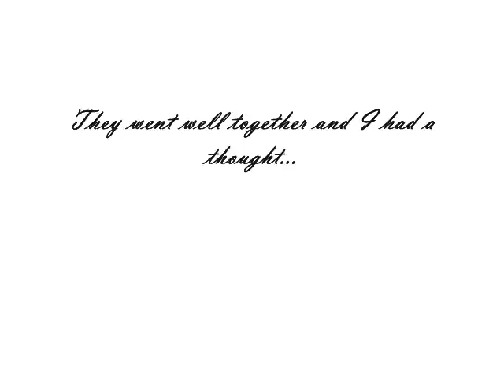Love Songs and Couples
A mix of a bunch of songs that have the word, 'love' in them.

Music Clips (In Order):
Elephant Love Medley x2 -Moulin Rouge
Silly Love Songs -Paul McCartney
Somebody Still Loves You -Duncan James
Rainy Days and Mondays -Emmy Rossum
All I Ask of You and the Reprise -Phantom of the Opera
I'm Not That Girl -Wicked
You are Loved -Josh Groban
A New Life -Jekyll and Hyde
Only Love -The Scarlet Pimpernel
Defying Gravity -Wicked
This is My Idea -Swan Princess
A Heart Full of Love -Les Miserables
Accidentally in Love -Counting Crows
Once Upon a Dream -Sleeping Beauty
On My Own x2 -Les Miserables
Oh Mistress Mine -Twelfth Night
One Day I'll Fly Away -Moulin Rouge
When You Say You Love Me -Josh Groban
Small Umbrella in the Rain -Little Women
Someone Like You -Jekyll and Hyde
Something Good -Sound of Music
Come to My Garden -The Secret Garden
Once Upon a Dream -Jekyll and Hyde
Finale -Les Miserables
Songbird -Eva Cassidy
You Don't See Me -Josie and the Pussycats
What If -Kate Winslet
My Heart Will Go On -Celine Dion
Nancy Drew -Relient K
Brightly Wound -Eisley
Uptown Girl -Westlife
Hero -Enrique Iglesias
Someday We'll Know -A Walk to Remember
Down Once More -Phantom of the Opera
Carth Love Mix -Knights of the Old Republic
End Duet/Transformation -Beauty and the Beast
Can't Stop a River -Duncan James

Movie Stills (In order until doubled):
Christian and Satine -Moulin Rouge
Gilbert and Anne -Anne of Avonlea
Arwen and Aragorn -Return of the King
Professor Baer and Jo -Little Women
Percy and Marguerite -The Scarlet Pimpernel (Musical)
Colonel Brandon and Marianne -Sense and Sensibility
Mr. Darcy and Elizabeth -Pride and Prejudice (The *real* version)
Roger and Molly -Wives and Daughters
Edmond and Mercedes -Count of Monte Cristo
Edward and Elinor -Sense and Sensibility
Mr. Knightly and Emma -Emma Har har.
Eowyn and Faramir -Return of the King
Ethan and Julie -Mission Impossible III
Gabriel and Anne -The Patriot
Han and Leia -The Empire Strikes Back
Prince Henry and Danielle -Ever After
Horatio and Mariette -The Wrong War
Mr. Rochester and Jane -Jane Eyre
Merrick and Claire -Timeline
John Ridd and Lorna -Lorna Doone
Peter and M.J. -Spiderman 3
Marguerite and Blakeney -The Scarlet Pimpernel (movie version)
Raoul and Christine -Phantom of the Opera
Robin and Marian -Robin Hood (BBC TV series)
Jack and Rose -Titanic
Simon and Kaylee -Firefly (TV)
Mr. Thornton and Margaret -North and South
Henry Tilney and Catherine -Northanger Abbey
Tuck and Winnie -Tuck Everlasting
Dick Dewey and Fancy Day -Under the Greenwood Tree
Walter Hartright and Laura -Woman in White (musical)
Captian Wentworth and Anne -Persuasion
Wesley and Buttercup -Princess Bride

I do NOT claim rights to any of the credited movies or songs. I simply love them all and wish to expand their fan bases, so to speak. ;) I do own the creativity that put this video together, though, so remember the effort it takes. Thank you and please enjoy!